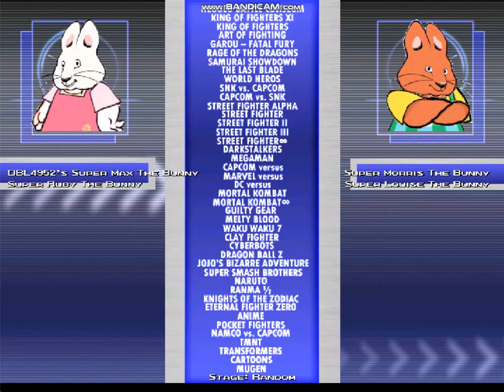Mugen Request #144 Super Max & Super Ruby VS Super Morris & Super Louise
Requested By Alex S